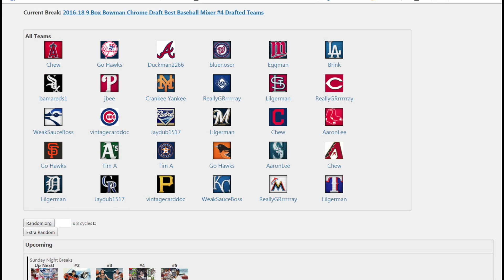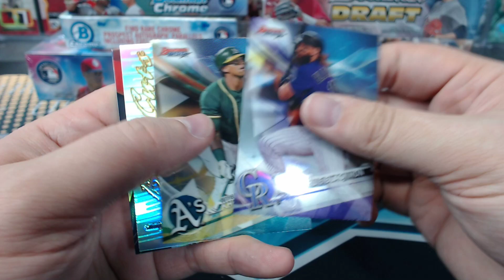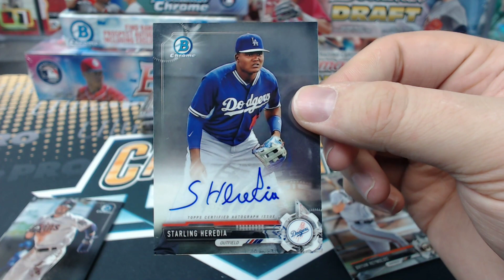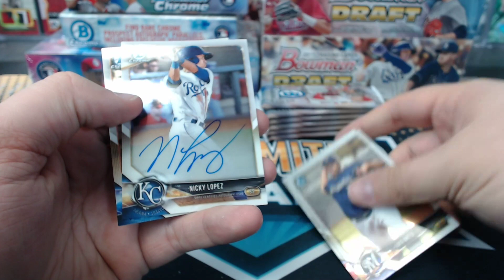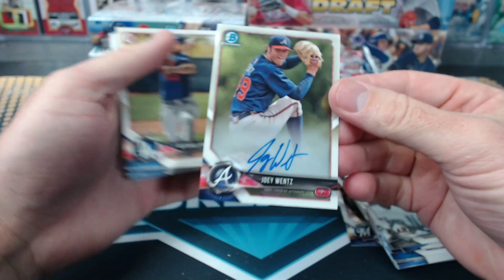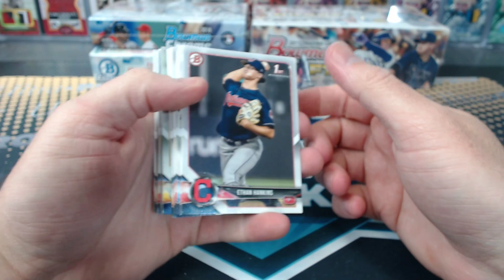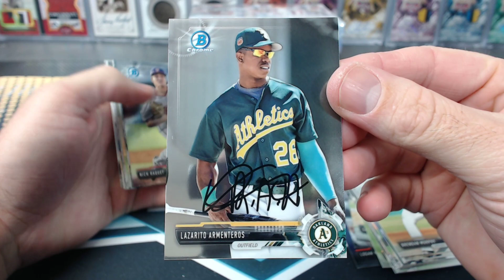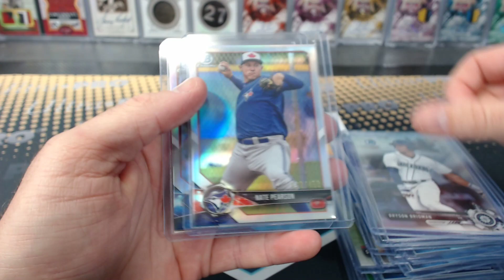2016-18 9 Box Bowman Chrome Draft Best Baseball Mixer #4